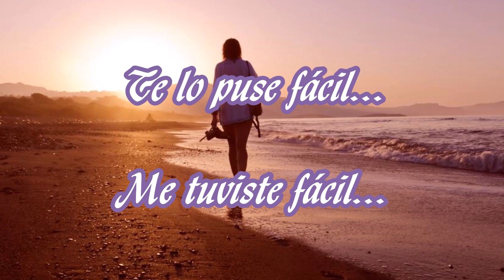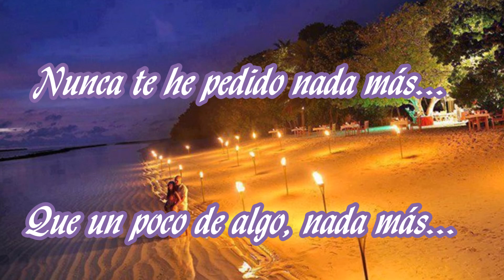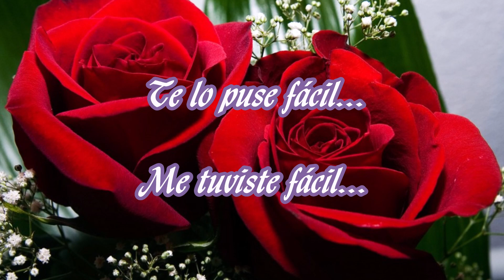Un poco de algo. (Café Quijano)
Nunca te he pedido nada más... que un poco de algo nada más!...